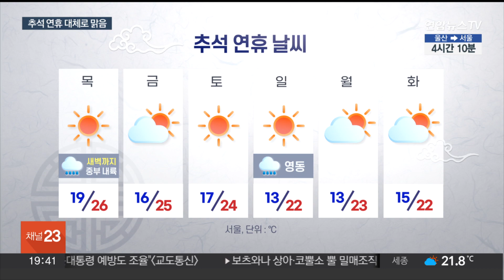추석 연휴 맑고 선선…"휘영청 한가위 보름달 보여요" / 연합뉴스TV (YonhapnewsTV)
추석 연휴 맑고 선선…"휘영청 한가위 보름달 보여요"

[앵커]

이번 추석 연휴에는 대체로 맑은 날씨가 이어지겠습니다.

다만, 내륙을 중심으로 짙은 안개가 낄 것으로 보여 귀성길 운전에는 주의하셔야겠습니다.

추석 당일에는 구름 사이로 환한 보름달을 볼 수 있을 전망입니다.

자세한 연휴 날씨, 김재훈 기자가 전해드립니다.

[기자]

추석 연휴 내내 대체로 맑을 것으로 보여 고향 오고 가는 길에 날씨로 인한 큰 불편은 없겠습니다.

다만, 연휴 넷째 날인 1일에는 강원 영동에 산발적인 비가 예보됐습니다.

연휴 직전까지 내린 비로 대기 중에 습기가 많아져서 내륙 곳곳에는 짙은 안개가 끼겠습니다.

[정다혜 / 기상청 예보분석관] "28일 아침까지 도로가 미끄럽고 안개가 끼는 곳도 있겠으니, 귀성길 교통안전에 유의하시기 바랍니다."

추석 당일에는 구름만 다소 지날 것으로 보여 전국에서 구름 사이로 보름달을 볼 수 있을 전망입니다.

한가위 보름달은 서울을 기준으로 오후 6시 23분에 뜨고, 가장 높이 뜨는 남중 시각은 30일 밤 12시 37분입니다.

특히 올해 추석 보름달은 지난달 슈퍼문에 비해 고작 1% 작은 수준으로, 예년보다 더 크고 환하게 빛나겠습니다.

연휴 후반에는 대륙에서 찬 공기가 밀려들면서 날씨가 부쩍 쌀쌀해집니다.

연휴 내에서도 기온 변화가 심한 만큼 환절기 건강관리에 주의가 필요합니다.

기상청은 연휴 후반 제주와 남해의 물결이 다소 높아지겠다며, 섬을 오가는 귀성, 귀경객은 여객선 운항정보를 수시로 확인해 달라고 당부했습니다.